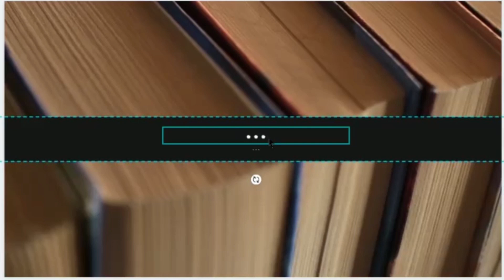You're Missing College Application Deadlines!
Subtitle: Homeschool Advice...

Description: In this video, I explain the importance of starting your college application process in the Jr. Year, and urge high school seniors to finish the process.

Timestamp contents:

╮ (. ❛ ᴗ ❛.) ╭
Please ask questions about anything I said, I love answering questions, and will even make a full video if the question warrants it.
¯\_(ツ)_/¯

¯\_(ツ)_/¯
╮ (. ❛ ᴗ ❛.) ╭
Links to items mentioned in this video:
*Right Brained Child in a Left Brained World